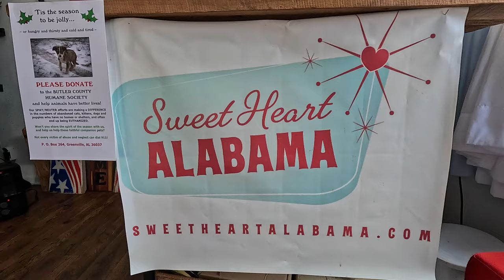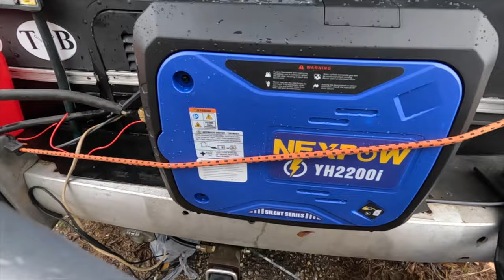SURVIVING while BROKEN DOWN | Airstream Motorhome Full-Timing Woes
Broken down but not broken-hearted! We've been camping in the lot of our mechanic, Curtis, here at Butler ATV and Auto Customs in Greenville, Alabama. It's quite the miracle that we were able to find someone willing and able to work on our completely worn-out and very old transmission! While the mechanics are working on the rebuild, Cal has been making music, Momo has been making food, and Kiki has been making biscuits on the blankets. We use the e-bikes to check out downtown Greenville and visit a wonderful herb store called Sweet Heart Alabama. We might have problems, but there is a lot to be grateful for!

If you are fulltime in your RV and if you break down, then you might need to live for some time off the grid. Or if you want to camp on beaches or deep in the woods, you might want to stay as long as possible. Here's how we remain self-contained.
1. Solar panels. We have four 100 watt Renology panels mounted on the curved roof of our Airstream Argosy motorhome. The power cables come through the roof via the refrigerator vent. Also we have a portable, foldable 220 watt panel that can be pointed directly at the sun or placed under the sun if we are parked in the shade. These units provide all the electricity we need as long as there are sunny days. Our power needs are as follows: a water pump, the blower for the furnace, lights, computers and phones, a television, the e-bike batteries, and a Starlink satellite antennae for wifi. If we run into a power shortage, we have an 1800 watt generator. It is supposed to be super-quiet but it makes a good deal of noise. It cost only $300, which is 66% less than a Honda. If I had known the Honda generators are now $1000 rather than $2000 I might have gone for that. But maybe not.
2. Water. Our Argosy has a 40 gallon fresh water tank. We filter it at the kitchen faucet as needed using a PUR filter. If we are near a spicket, we can fill up using our 50 foot hose. If we are too far away from water, we'd have to use our 6 gallon portable tank. We live this one because it is thin If we really couldn't or didn't want to move the motorhome, we could haul the water tank using the trailer for the e-bike. Our trailer is ingenious because it works for a cat but also holds 75 pounds. The attachment for the bike is sold separately. 40 gallons of water lasts us about six days. Most of the water ends up in the grey water tank, which can be dumped on soil, since it is mainly used for dish cleaning. The black water tank is more of a limiting factor, since it needs to be dumped at a facility. We don't have a portable black water tank. It takes us about two weeks to fill this one up. Then we would need to drive again.
3. Heat. We use the cat stroller/trailer to refill propane bottles. We used to have a giant tank mounted under the motorhome's frame. But places gave me flack about refilling it, saying that it was too old. So I took it off and rigged to smaller propane tanks that can be exchanged just about anywhere. These fit where the Onan generator used to live. That is something else that I took out and replaced (with the portable unit I mentioned above). The propane runs the furnace, the cooking range, and the refrigerator. We have a smaller sized Dometic fridge that I bought recently for about $900. Now they cost close to $2k. I'm not sure why. All these refrigerators need to be level to work. I use bottle jacks to get the RV level.
4. Food. We use the e-bikes with either the cat stroller/trailer or a backpack to transport food. The e-bikes are made by Wing. They work pretty well so far. Some of the controls break and need replaced. Also the charger can break. Aftermarket chargers are ineffective, maybe because they over-charge the battery.
5. Internet connection. We bought a Starlink antennae so that we could have wifi while roaming. That cost $600. Each month the service is $150. If you're not traveling, you don't have to pay. It seems to work quite well, at a download rate of 150 mb/s.
In conclusion, with this set-up, we can last about two weeks without needing to drive the motorhome. The limiting factor is the black water tank. This could be resolved with a porta-potty. Note that that bottom section detaches, which makes it a lot lighter. Or you can use a 5 gallon bucket and a specially designed seat. This would be less heavy than water-based units.